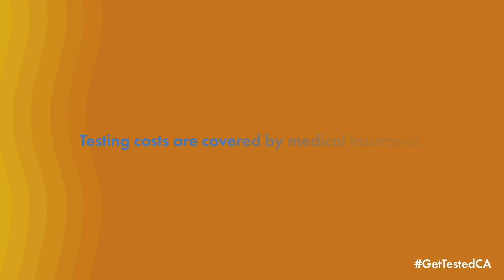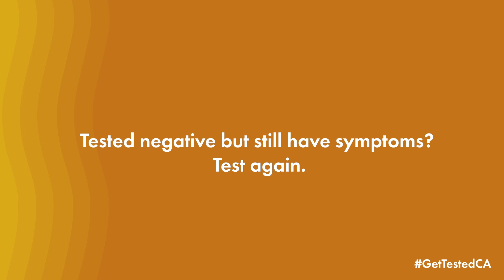COVID-19: When to Test and Re-Test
Not sure if you need a COVID test? Wondering if you need a re-test? California Department of Public Health Director and State Public Health Officer Dr. Tomás Aragón answers your COVID-19 testing questions.